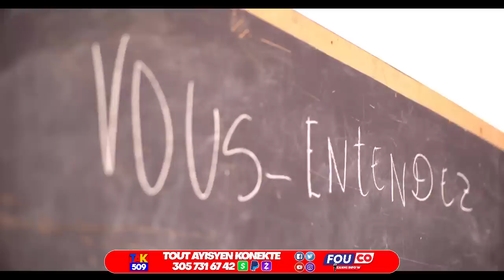Lapolis kòmanse sakaje Vilaj..Izo Panike..men Video…Bwa Kale Rèd rèd /Fouco